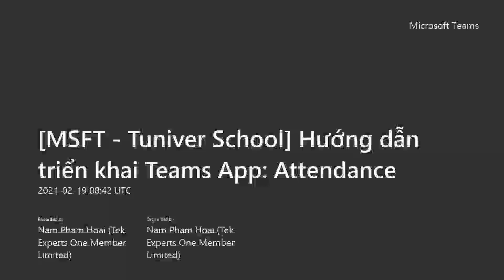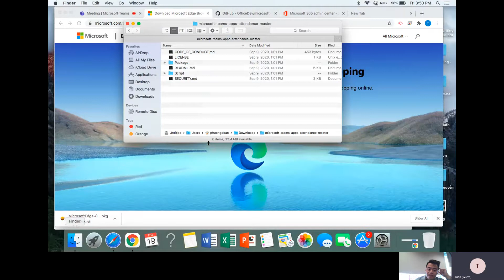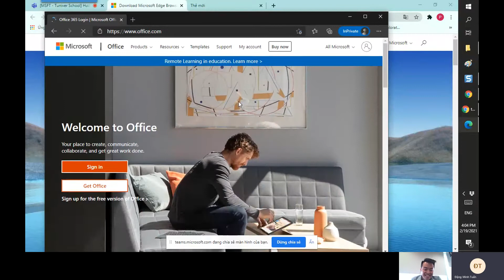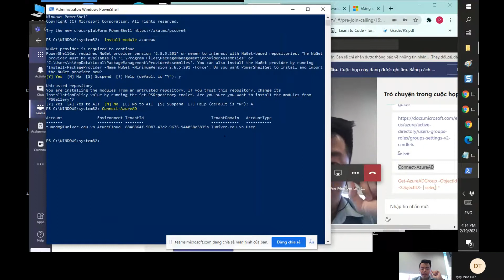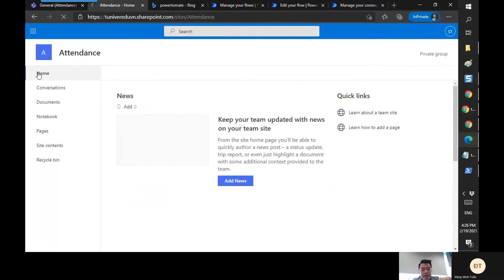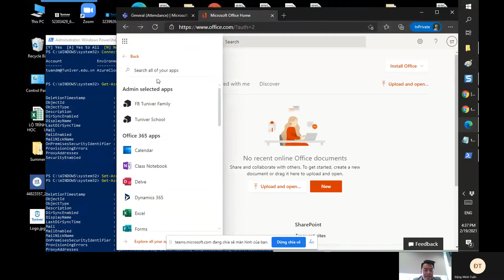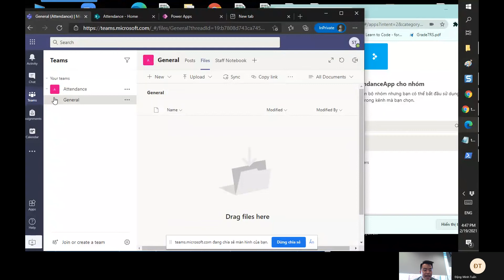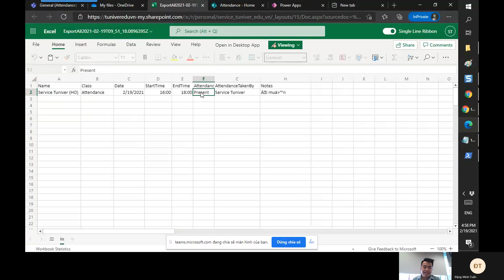Tuniver School: Hướng dẫn triển khai Teams App Attendance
Hỗ trợ GV điểm danh HS trong lớp.
- Thời gian triển khai khoảng 30 phút.
- Áp dụng cho toàn bộ giáo viên trong trường.